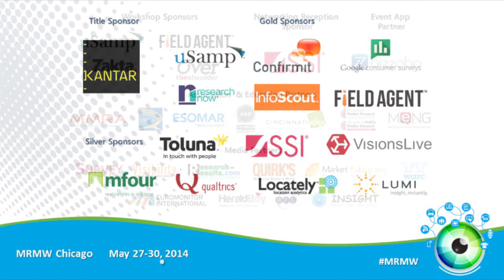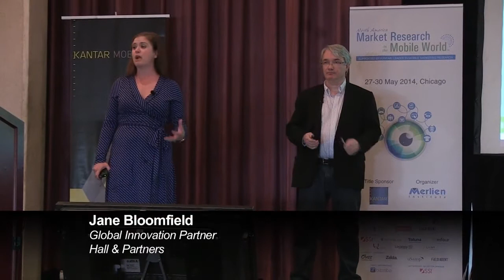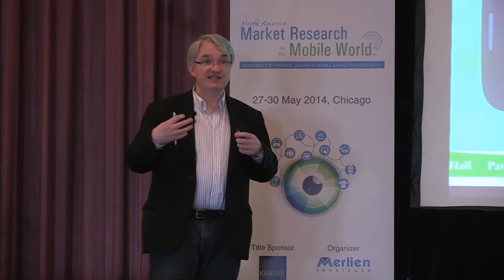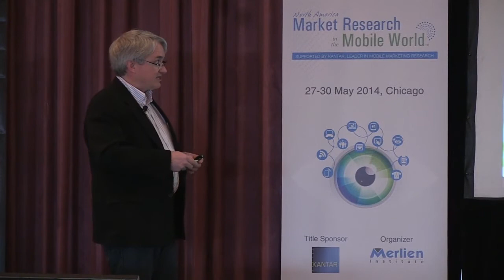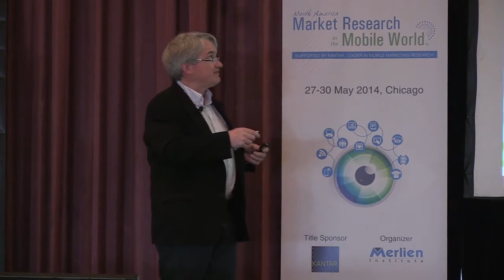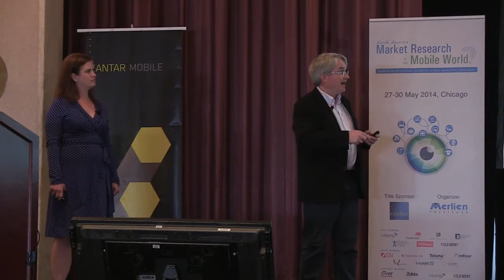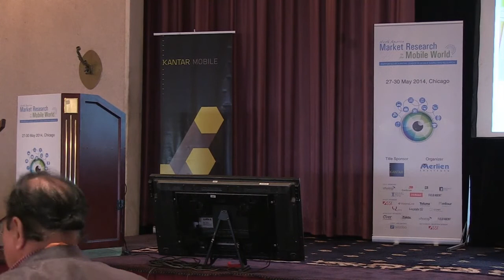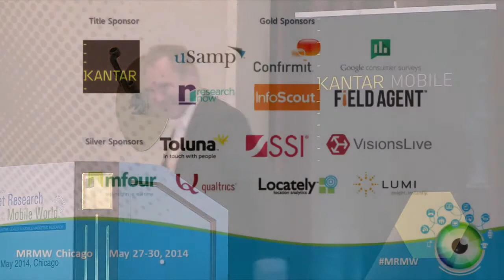Games vs Surveys: A case study - Upfront Analytics & Hall & Partners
Presented by Joe Marks, Technology & Business Development Lead, Upfront Analytics
& Jane Bloomfield, Global Innovation Partner, Hall & Partners
at Market Research in the Mobile World North America 2014
27 - 30 May 2014, Chicago, USA